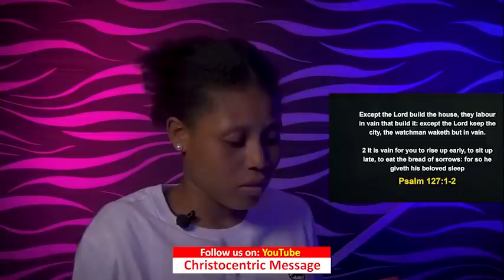SATURDAY MIDNIGHT BLESSINGS 30TH APRIL 2022 | Apostle Joshua Selman